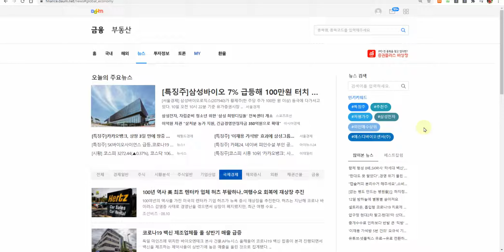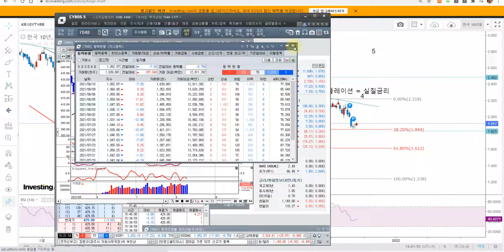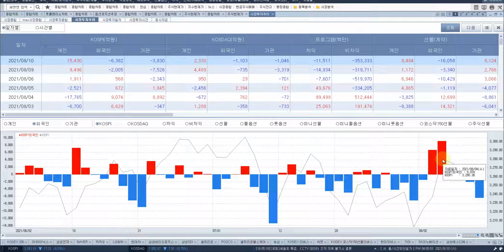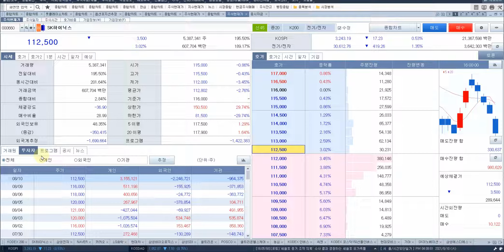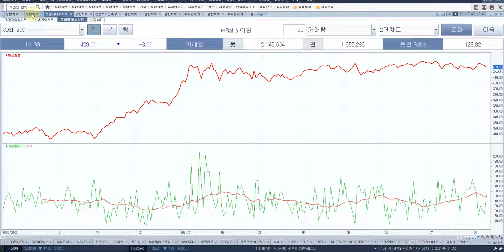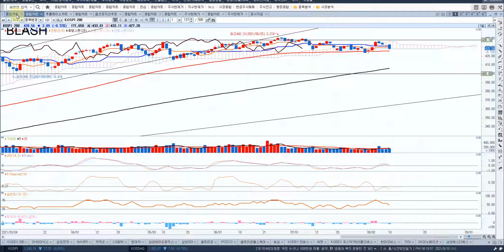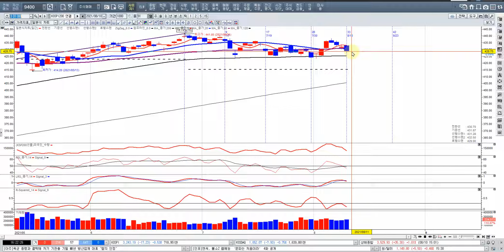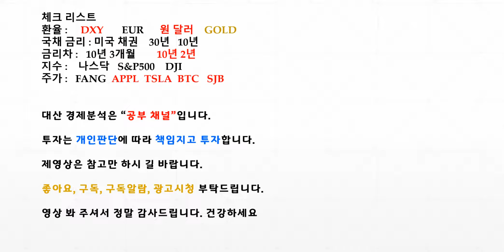종합시황 채권! 환율 kospi! 삼성전자 LONG SHORT 전략 신호